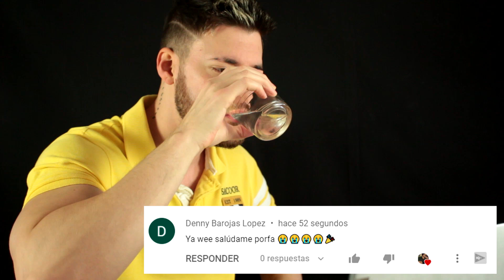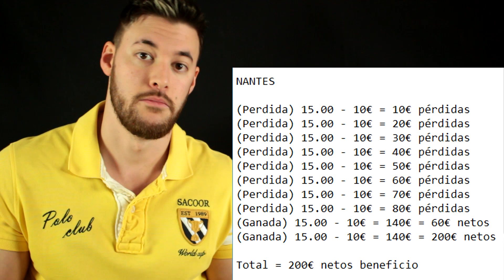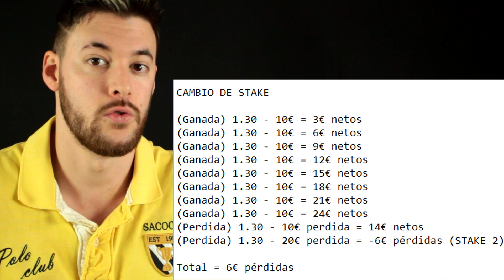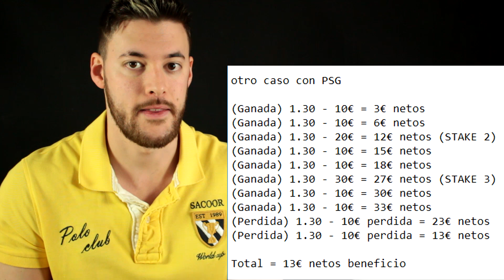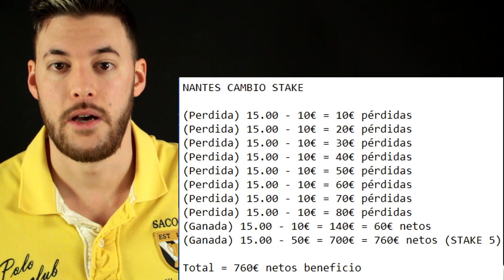💰 LOS 3 PILARES FUNDAMENTALES DE LAS APUESTAS DEPORTIVAS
🥇 La página que utilizo para crear sistemas y encontrar valor en las apuestas deportivas

Los 3 pilares fundamentales de las apuestas deportivas. 3 Cosas que debes conocer y dominar si quieres ganar dinero con apuestas deportivas. Solo estas 3 cosas determinarán el dinero que ganes apostando y tu rentabilidad.
Stake, porcentaje de acierto y cuota.